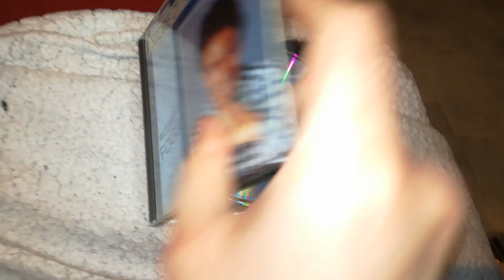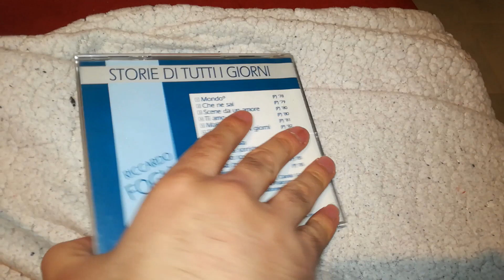Riccardo Fogli - Storie di tutti I giorni 1987